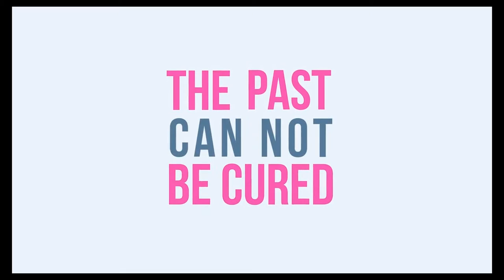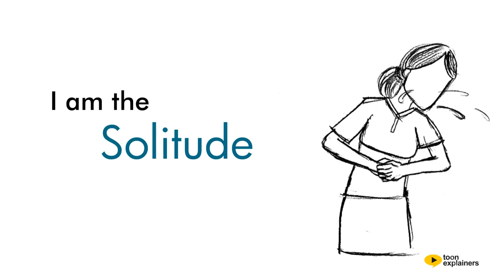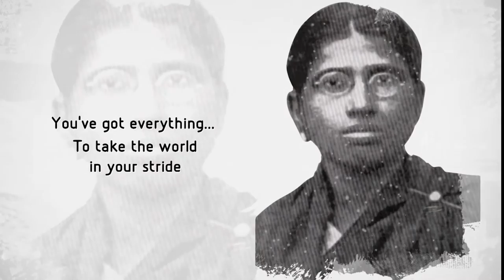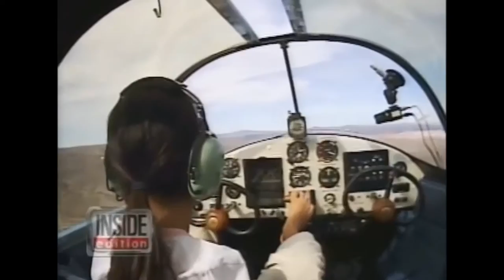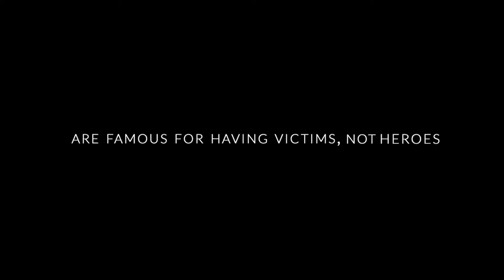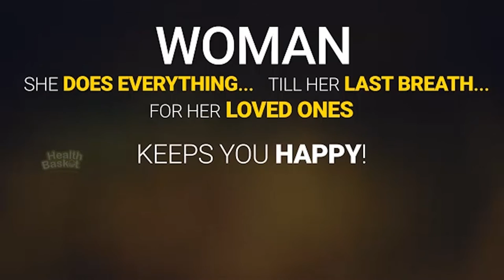CIT Chennai iNstitute of Technology - Women's Day Celebrations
CIT Chennai Institute of Technology - Women's Day Celebrations held on 08-March-2017.